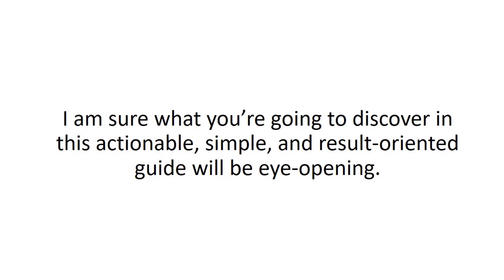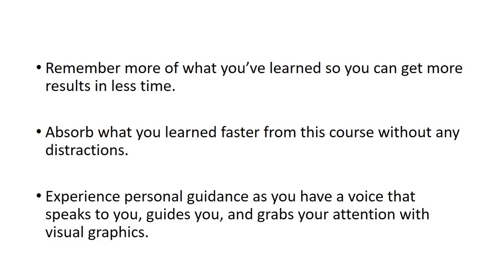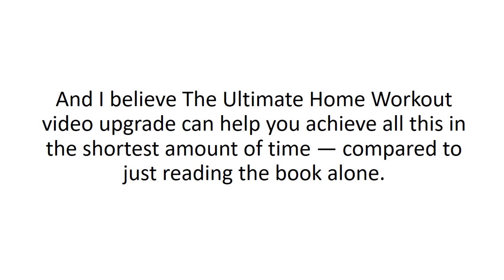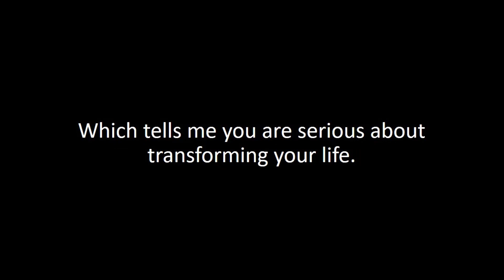The Ultimate Home Workout Plan Course (Audios & Videos)